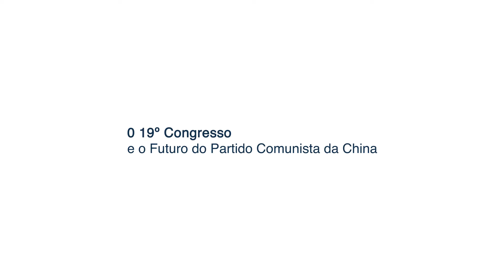O 19° Congresso e o Futuro do Partido Comunista da China - Debate - Em Inglês